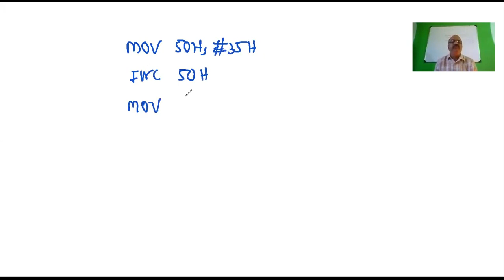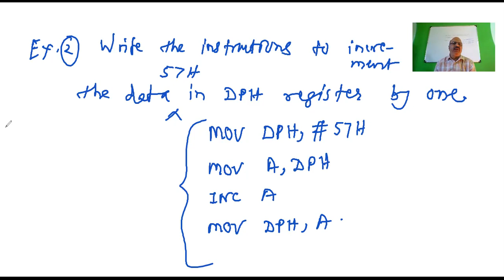Microcontroller Arithmetic Instructions SUBTRACT and INCREMENT with Examples